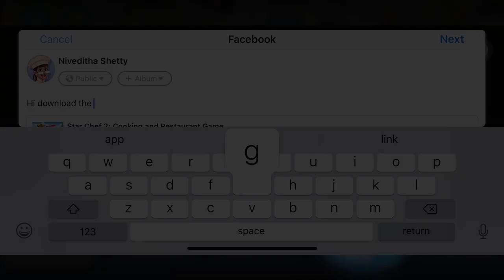Star Chef 2: How to Play with Friends?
Friends are the apple to our pie, the ketchup to our fries and the Star to our Chef. Watch this video and take notes on how to exchange gifts with your friends, help each other and grow your network in the game. You can now connect with chefs from all around the world to compete, collaborate and challenge.
Cook Together, Play Together!